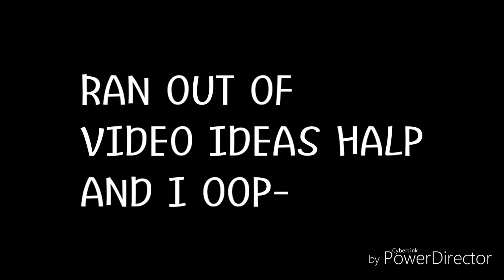ItsFunneh And Krew Pen Tapping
Original Video:
Just search 'gacha funneh pen tapping' and choose the one with Lunar on the screen. (Doing this because I lost the link)

Edit: Title has been updated for my submission of KrewReacts